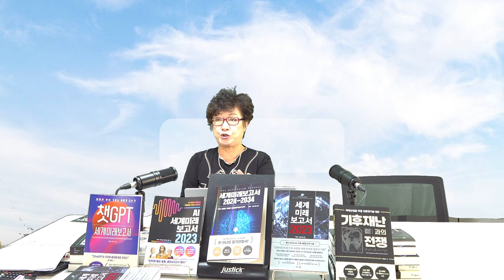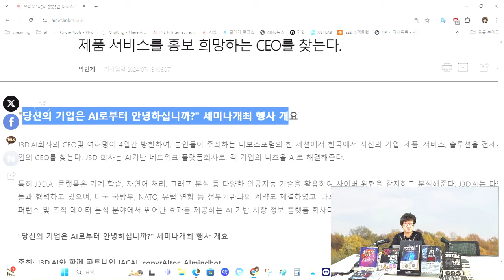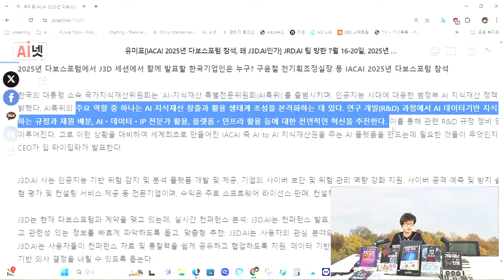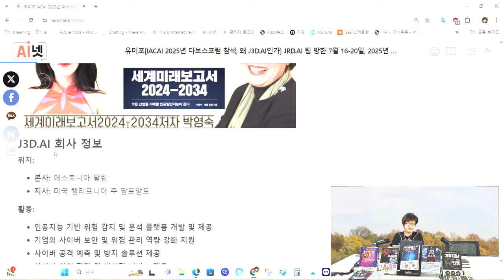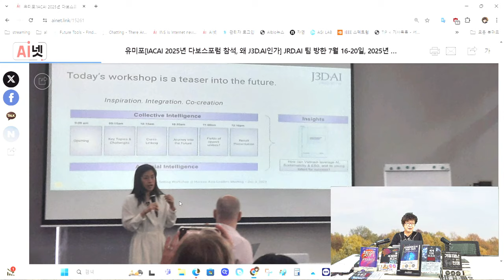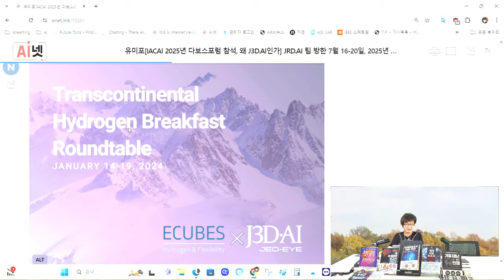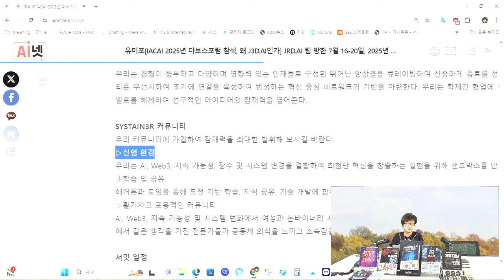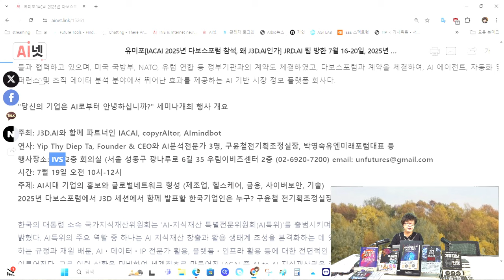"당신의 기업은 AI로부터 안녕하십니까?" 세미나 개최 행사. J3D.AI ,인공지능 기반 위험 감지 및 분석 플랫폼 개발 및 제공, 사이버 보안 및 위험 관리 역량 강화 지원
J3D.AI 사는 인공지능 기반 위험 감지 및 분석 플랫폼 개발 및 제공, 기업의 사이버 보안 및 위험 관리 역량 강화 지원, 사이버 공격 예측 및 방지 솔루션 제공, 사이버 위험 평가 및 컨설팅 서비스 제공 등 전문기업